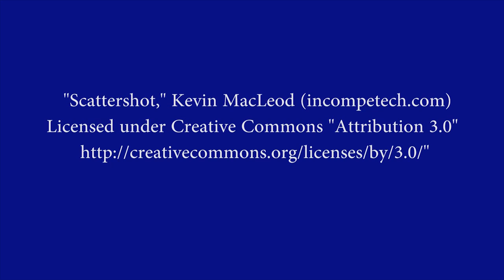The Citadel Recognition Day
Recognition Day is a milestone in each freshman cadet's leadership development at the Military College of South Carolina. Recognition Day also is the first step in their journey of learning to be leaders. The strict regimented lifestyle -- short haircuts and walking fast paced in single file -- end. Ahead is the Ahead is the expectation that members of freshman class will adhere to the values of integrity, respect, duty, and accountability as they become upper class members of the South Carolina Corps of Cadets.